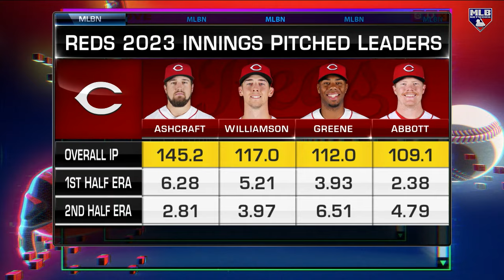Spring daydreaming: Reds!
Keith Costas joins Hot Stove to discuss the Cincinnati Reds and give his prediction on how they will perform in the 2024 season.